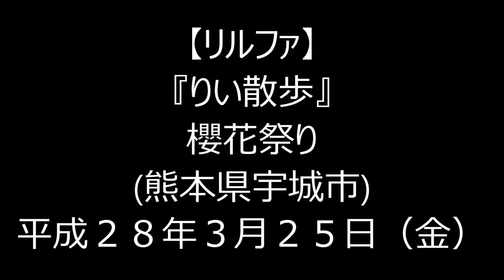H28(2016)3/25(金)⑭リルファのリリー【りい散歩】櫻花祭り(熊本県宇城市)!!リリーと、くまモン(2)